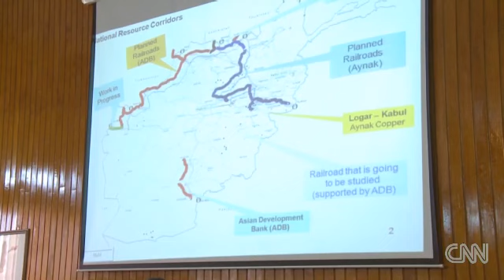Afghanistan's Past And Future Railroad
After nearly a century, a modern railroad is under construction in Afghanistan. CNN's Ivan Watson reports.

Follow the story:

"After nearly a century, a modern Afghan railroad is under construction"